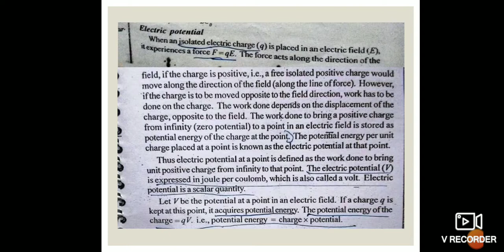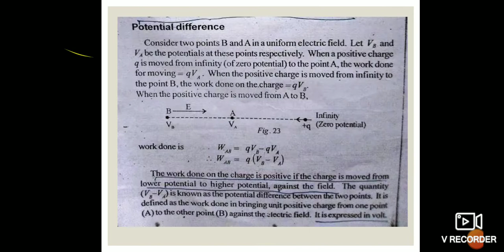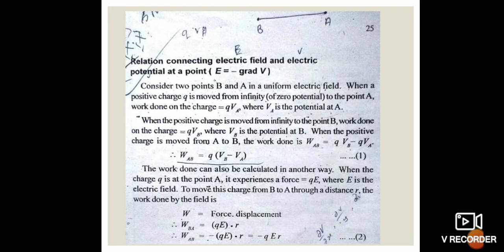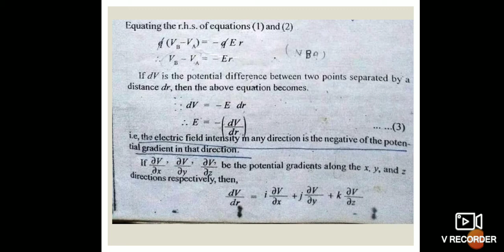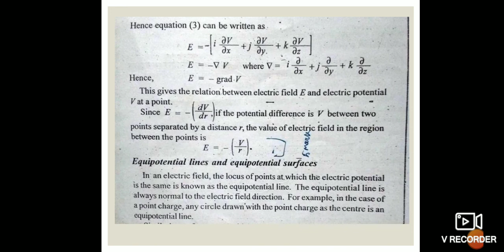Electricity - Unit 1 - Class 7-Dr. D. Silambarasan, The MDT Hindu College, Tirunelveli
Electric field and Electric Potential